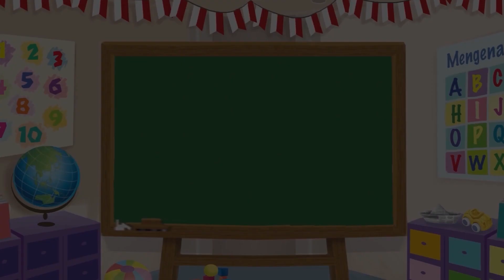Mengenal Hewan - Burung Pelikan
Burung ini dengan mudah dikenali dari mulutnya yang besar, bagian bawah paruhnya memiliki kantung besar. Sahabat Mombi, kali ini Mombi akan berikan fakta unik seputar pelikan.

Video Editor & Videografer: Deborah Indriati S., Akmal Nadhif Predika
Creative Art : Dosma Novalina
Social Media Team: T. Widyantini, Ifrani